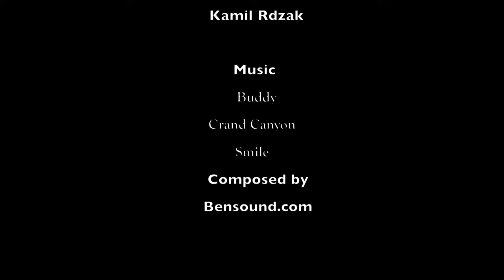What to see on Tenerife part 2/ Adeje Playa Pariso/Playa Del Puertito/DJI Mavic/ Positive Music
Playa Paraiso and Playa Del Puertito de Adeje. Perfect place to snorkel with turtles!